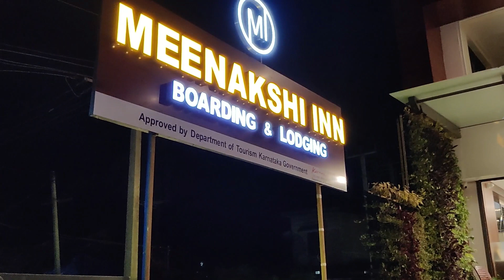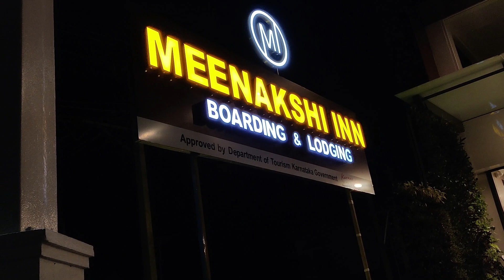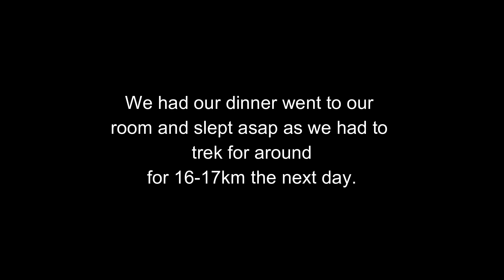Nirvana Beach | Cliff View point trek | Trip to Konkan Belt | Day-5 (Part-2) | Episode 9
vlog #77: Trip  to UDUPI - MULKI - MURDESHWAR - GOKARNA - KUDREMUKH - GOA
2nd November 2021: Nirvana Beach and Cliff view point

After we came back from Paradise beach we went back to our stay where we freshened up, packed and checked out of the property as we were driving back to Udupi via Nirvana beach.
We drove to the Nirvana beach and chilled there for sometime and then went to the trek starting point where we parked our car and started trekking though a forest. We saw huge spiders and butterflies on the way through out the trek.
Then we arrived at a large grassland on top of a cliff and we were just astonished by the picturesque scenery in front of us. We could see the Arabian Sea from cliff top and the view was quite scenic. We enjoyed the scenery and trekked back to our car.
We started and stopped at Kamat Restaurant near Murdeshwar and had our lunch and again started our journey back to Udupi. We reached Udupi, exchanged our Brezza car with Creta from Zoomcar, left our major luggage at Hotel Meenakshi Inn and started our journey towards Kudremukh by 9 pm.
We reached our homestay at Kudremukh by 1 am, had our dinner and went to our room and slept asap as we had to do the kudremukh trek for around for 16-17km the next day.

LIVE A HAPPY & HEALTHY LIFE
- Amartya Mandal